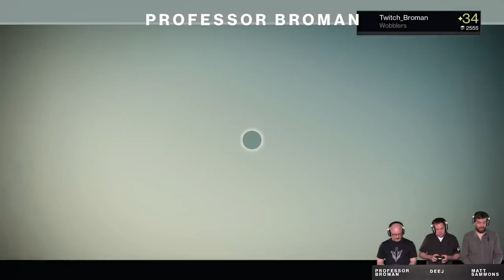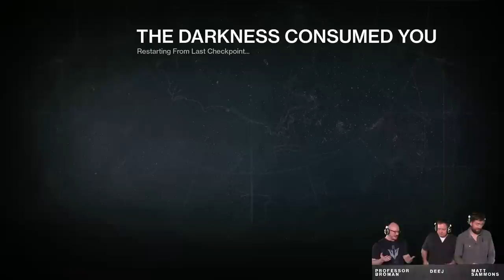Prison of Elders Reveal Archive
Join Bungie and special community guest Professor Broman for the reveal of a new Destiny endgame activity to be included in the House of Wolves.